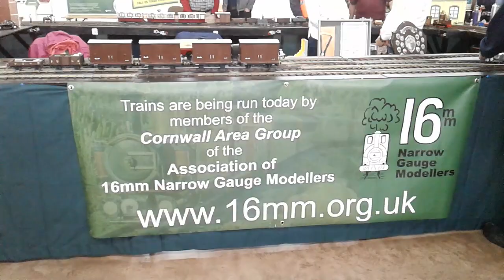The Lowen Railway at Exeter Garden Railway Show 2019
Please excuse the poor camera work I forgot to bring my camera this was filmed on a tablet not the easiest thing to hold.  The under arch workshop's we hope will encourage  members to display there own idea's and modelling skills,  In a cassette fashion to suit each occasion we operate and display.  The steam up area as yet to be finished, and the track work yet to be completed. We learned a lot at this show our first at Exeter. I would like to thank the organisers for showing us much consideration, Your hard work as again produced a lovely show.